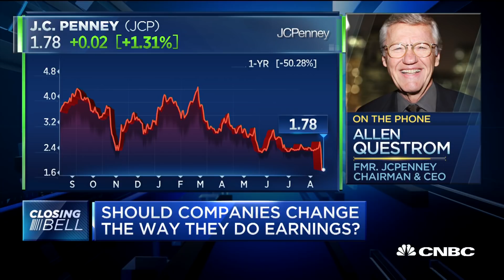Quarterly earnings report led to the fall of Enron: Expert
Allen Questrom, former J.C. Penney CEO, and Amy Borrus, Council of Institutional Investors deputy director, debate whether corporations ought to report earnings twice or four times a year, after Trump tweeted in support of biannual earnings reports.